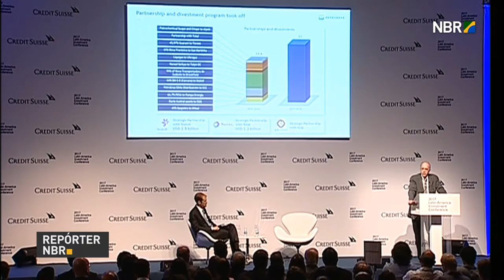Presidente da Petrobras afirma que empresa não será privatizada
REPÓRTER NBR - 01.02.17: Segundo Pedro Parente, presidente da Petrobras, a empresa estatal não será privatizada. O dirigente fez esta afirmação durante palestra na Conferência de Investimentos da América Latina. Na ocasião, Parente também anunciou que a Petrobras se adequou às solicitações do Tribunal de Contas da União (TCU).